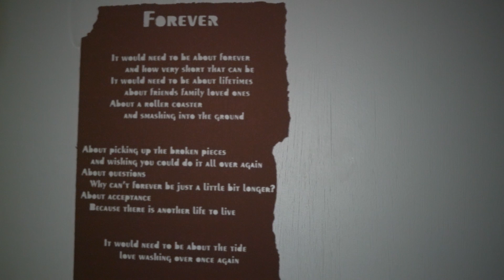Forever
A poem I wrote at 3 A.M.

Laser cut cardboard projection with Clipper lighter fluid